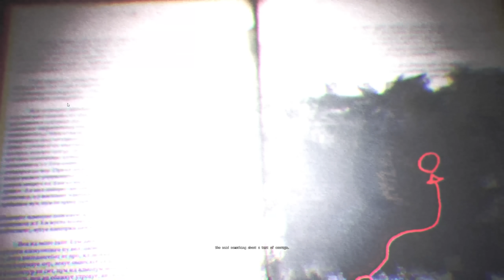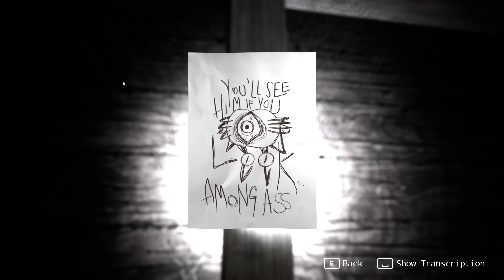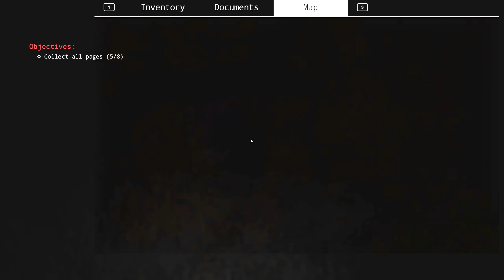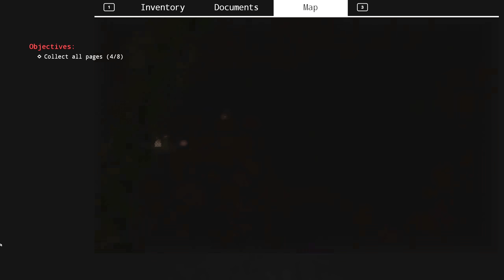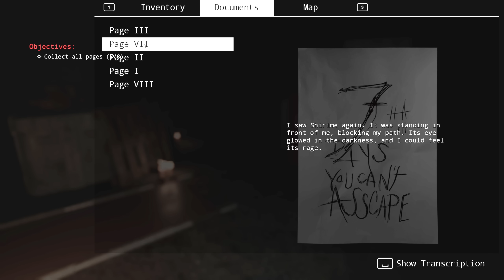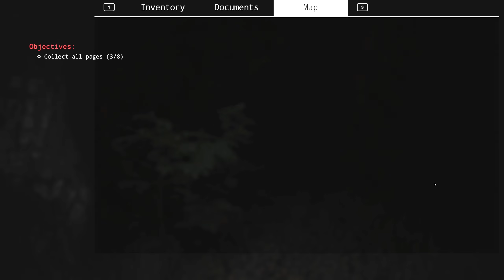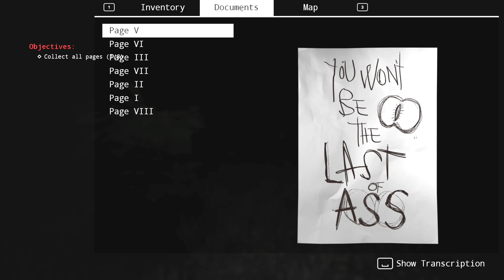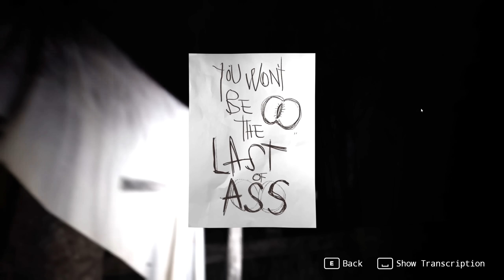CHỌC MÙ MẮT TÔI ĐI... CHƠI NHẦM GAME KINH DỊ GÌ THẾ NÀY =))) - SHIRIME #1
Đây là game SHIRIME: The Curse of Butt-Eye chơi trên kênh Trực Tiếp Game của tôi - Dũng CT.

Anh em nếu có nhu cầu build PC hoặc các thiết bị ngoại vi có thể đặt mua ngay tại Hoặc chat với TTGShop bằng nút chat góc dưới màn hình.

Ngoài ra anh em có thể xem thêm các sản phẩm khác của TTG Shop tại